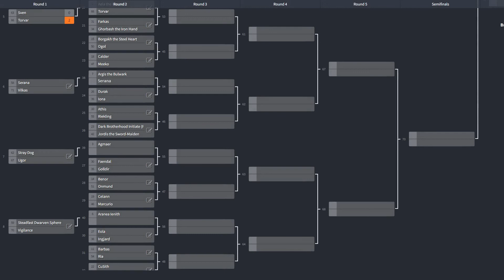The Followers Tournament 6/72 - Serana vs Vilkas =ROUND 1=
The Daughter of Coldharbour takes on one of the Circle members of the Companions. Winner will fight Argis the Bulwark in Round 2. Next up, Stray Dog against Ugor.